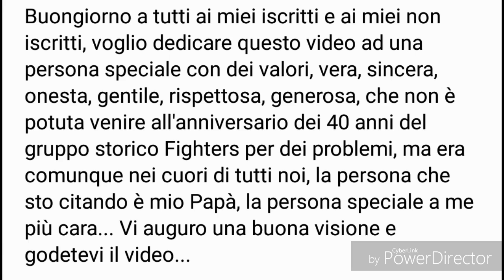Festa 40 anni dei FIGHTERS◻◼